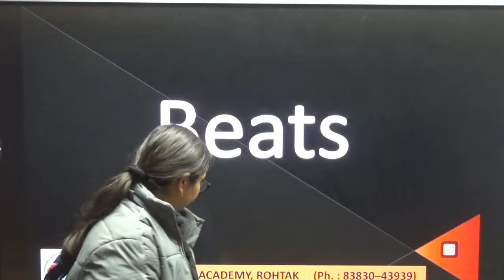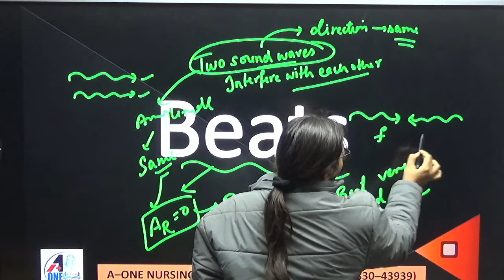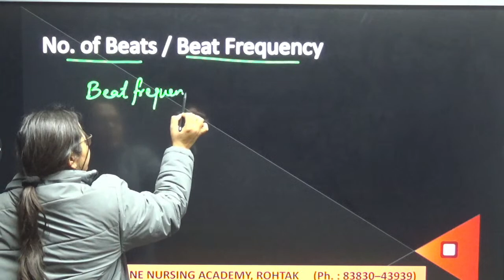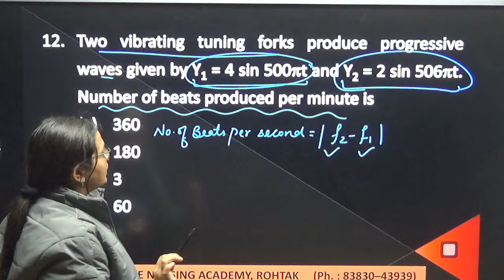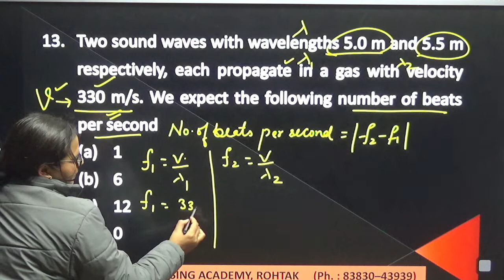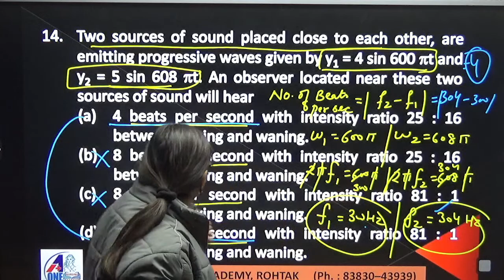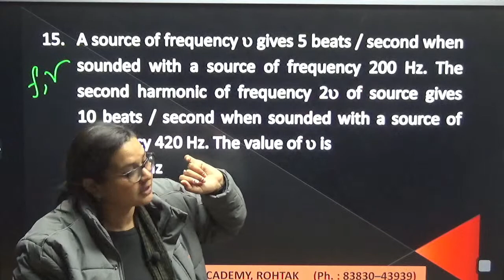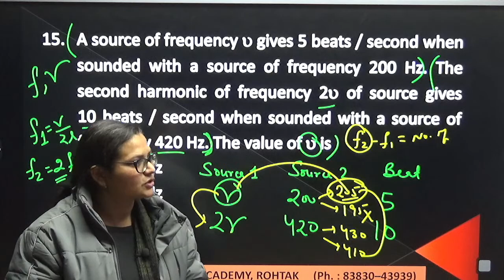Beats & Doppler Effect | DAILY 30 | NEET 2023 | BSC NURSING CET | MNS | PREVIOUS YEAR PAPER PHYSICS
FREE DAILY NEET/ BSC NURSING / ALL MEDICAL  ENTRANCE TEST CLASSES ON CHANNEL
   FREE DAILY NURSING COMPETITION TEST CLASSES ON CHANNEL :-
A ONE NURSING ACADEMY has its own app now. Keep learning, keep growing.
For online batch / download notes / Join test series then download "Aone Online Education " app :-

✨FOR DAILY UPDATION✨
🌐🌐 Address Details 🌐🌐
276/30, Sanjay Colony, Near Medical Mor, Rohtak(124001), Haryana
Neet daily class for revision by experienced faculty. :- (Batch starts )
                          Physics :- By Sheetal mam (10+ Year Experience)
                          Biology :- By Surjeet sir (9+ Year Experience)
                          Chemistry :- By Jyoti mam (9+ Year Experience)
modulus of elasticity class 11 physics, modulus of elasticity animation, modulus of elasticity in hindi, modulus of elasticity, youngs modulus, elastic modulus  fluid mechanics civil engineering, fluid mechanics physics wallah, fluid mechanics mechanical engineering, physics, fluid dynamics